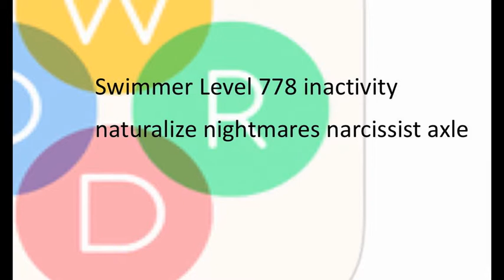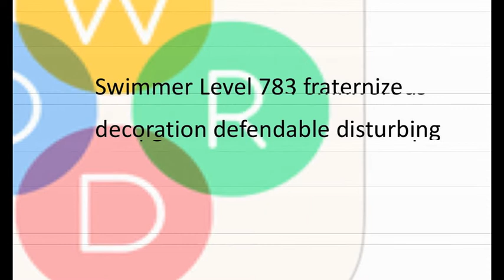Wordbubbles answers - Cheats - Swimmer Pack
For a complete word bubbles cheats please Check out my site with complete wordbubbles answers - cheats for more guess game answers and cheats!